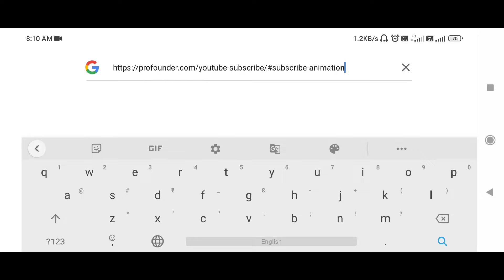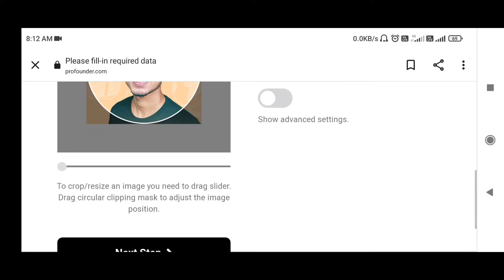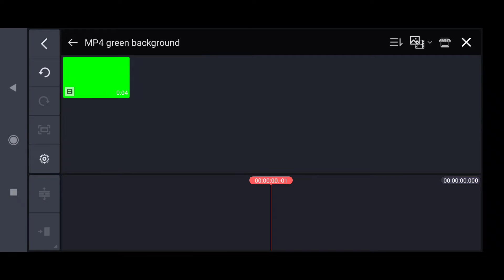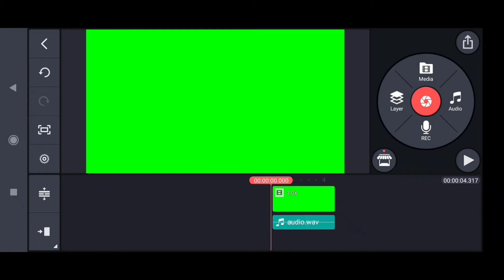How to make SUBSCRIBE Green screen with channel logo online